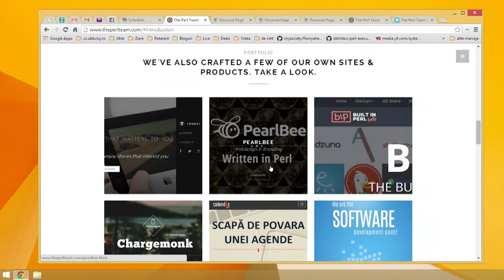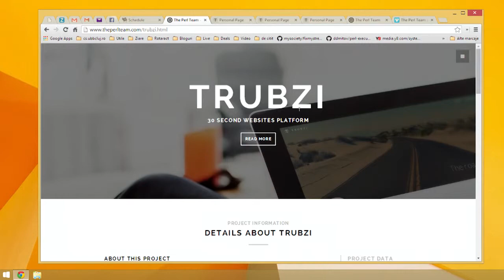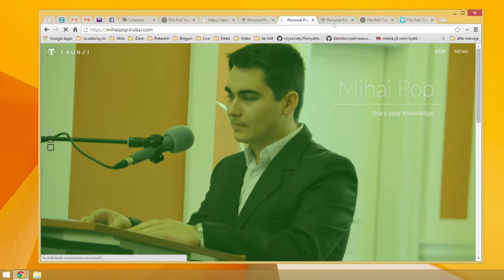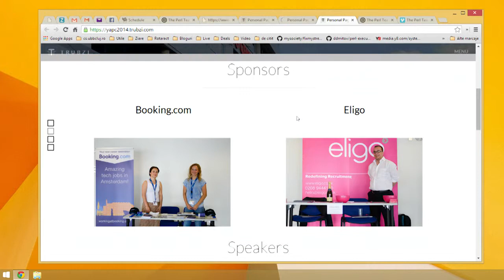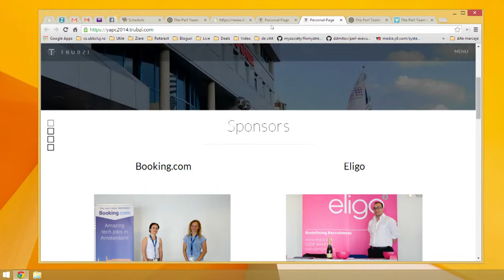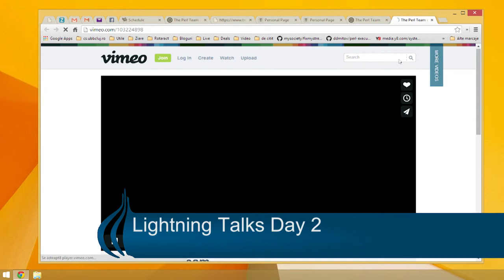YAPC::Europe 2014 Day2 Lightningtalk 07